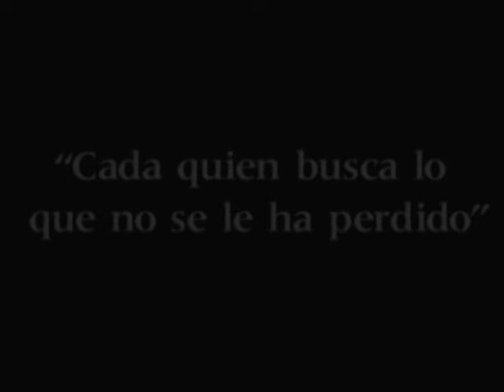Kaina - Episodio 128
Misael niega ante Ricardo ser ‚l quien lo trat¢ de matar  y Ricardo lo deja ir para asi poder descubrir quien lo mand¢. Fernando le pide a Daisy que le preste el dinero que ella tiene ahorrado, pero ella no est  convencida. Dagoberto conversa con Catalina a cerca de lo sucedido en la mina con Mani¤a. Daisy va a buscar a Gaetano para que la aconseje, pero Gaetano entre conversaci¢n y conversaci¢n con las personas que se va encontrando, no le presta atenci¢n. Engracia le lleva comida a Prudencio y ve que Justiniano esta en la celda, pero cuando ella pregunta que hace ah¡, ‚l le pide a Prudencio que no lo diga. Mireya conversa con Gamboa y le dice que la ha hecho sentir culpable, pero ‚l le dice que es lo mismo que ella le ha hecho sentir a ‚l.